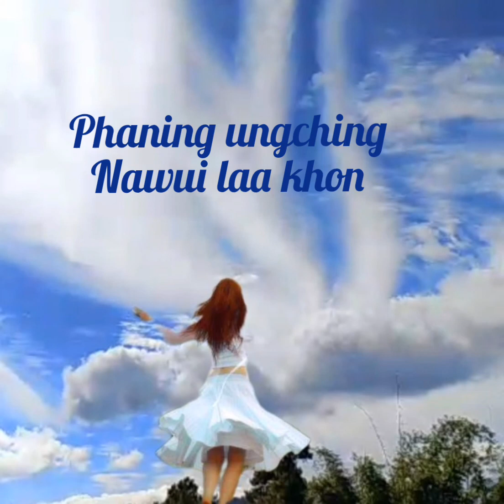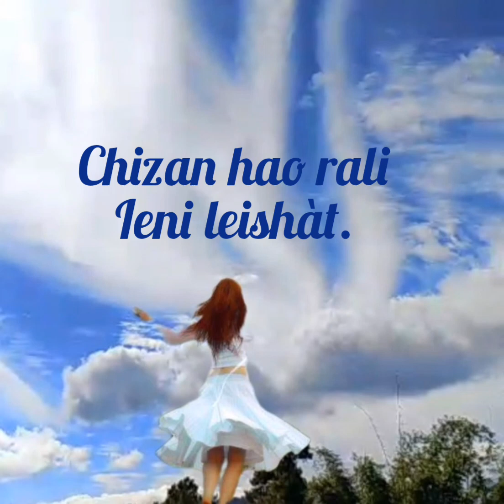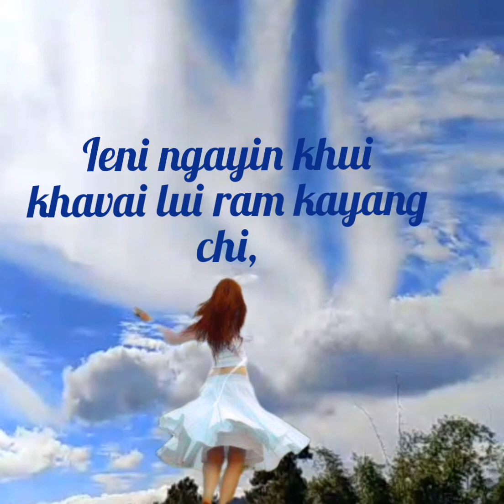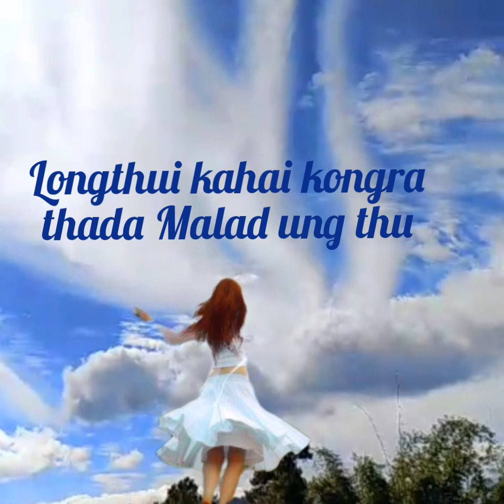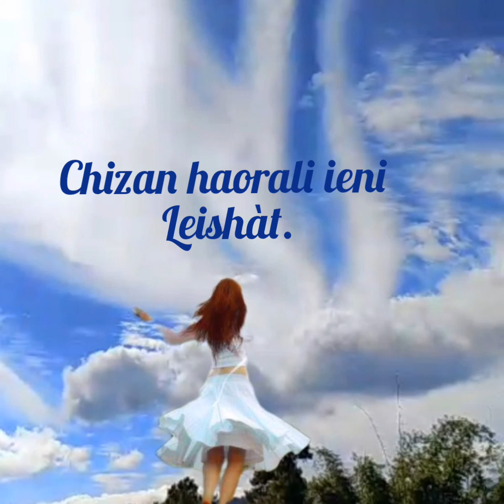Chizan haorali Ini leishat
Chizan haorali Ini leisht

Thuikahai Tam,    pakthui kahaivali phaning ung sarum kahai ot sak bing chi phaning ung dalei I. ningli
chi phunli laa hi eina.

Music & recording
A leisan